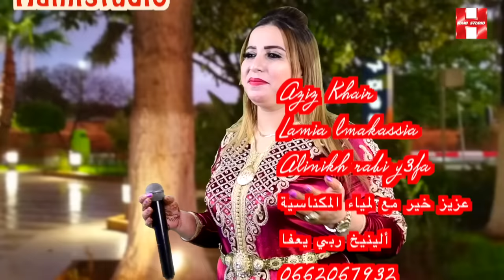Aziz Khair Lamia lmakassia Alinikh rabi y3fa عزيز خير مع لمياء المكناسية ألينيخ ربي يعفا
عزيز خير مع لمياء المكناسية
Aziz Khair Lamia lmakassia